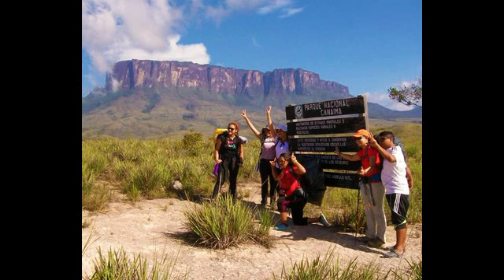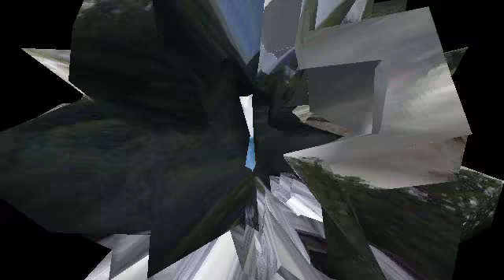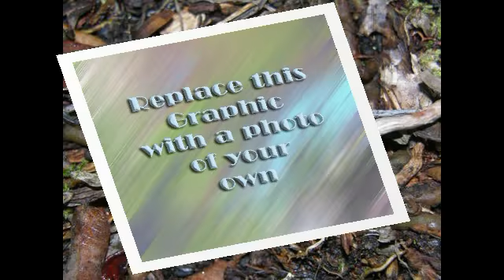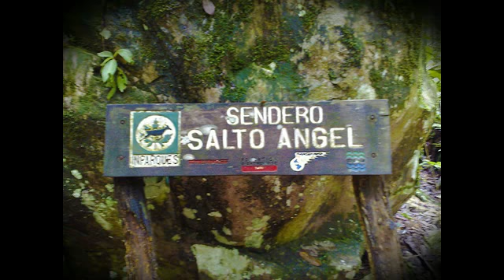TEPUY´S GRAN SABANA VENEZUELA